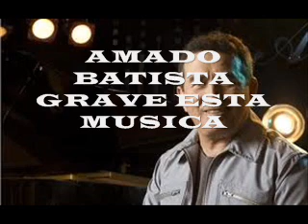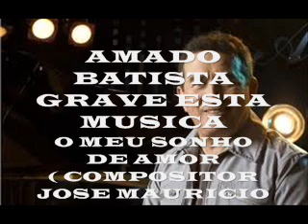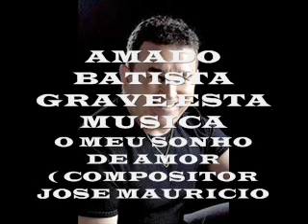AMADO BATISTA GRAVE ESTA MUSICA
O MEU SONHO DE AMOR  COMPOSITOR JOSE MAURICIO  CONTATOS  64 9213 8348